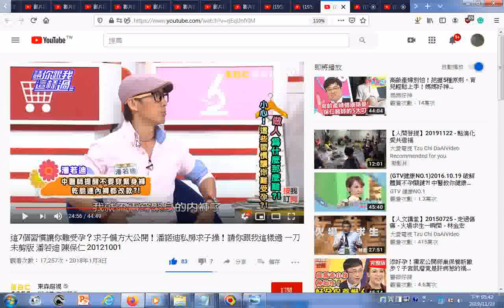瀏覽中醫師建議男生不要穿緊身內褲 這7個習慣讓你難受孕？求子偏方大公開！潘諾迪私房求子操！請你跟我這樣過 一刀未剪版 潘若迪 陳保仁 20121001